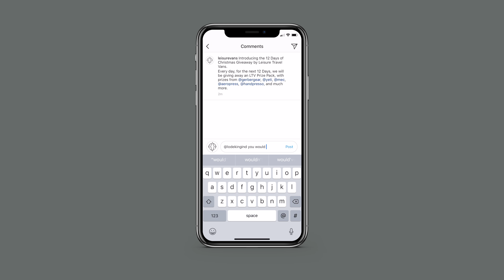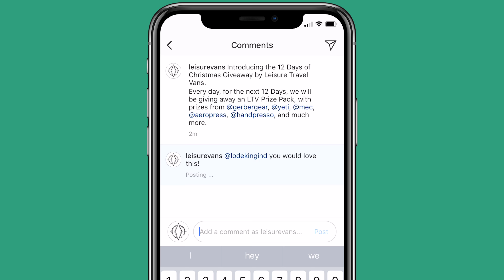12 Days of Christmas Giveaway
Join us for our 12 Days of Christmas Giveaway on Instagram. From December 13–24, you can enter to win daily RV-related gift packs, each including a $100 Gift Card for the LTV Online Store. Follow us today

Here’s how to enter:

Follow @leisurevans on Instagram
Tag a friend in the comments on today’s Instagram post (Each comment with a tag counts as an entry. You can comment and tag as many friends as you like!)
Winners will be selected at random and will be announced on our Instagram Stories feed the following day at 2 pm CST